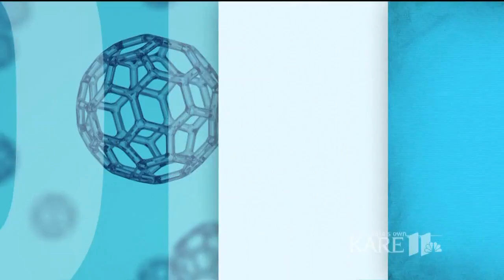Skin patch could deliver flu vaccine